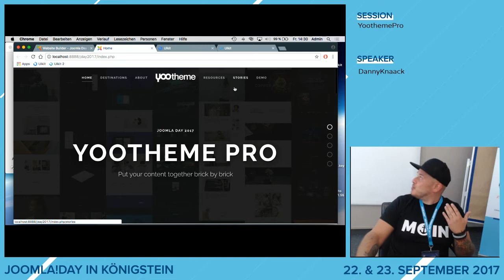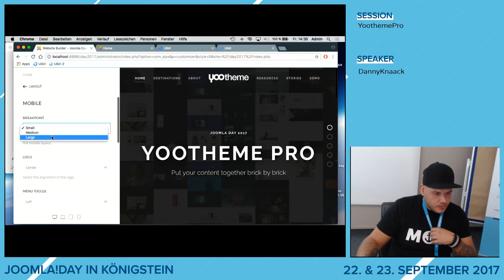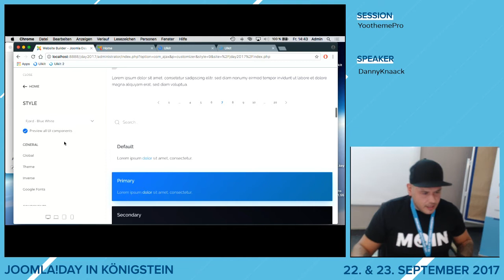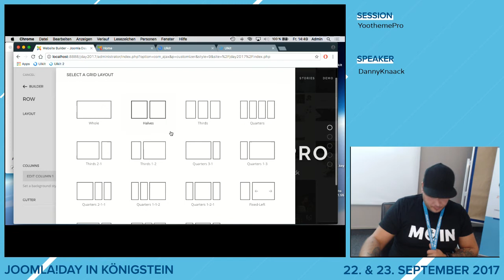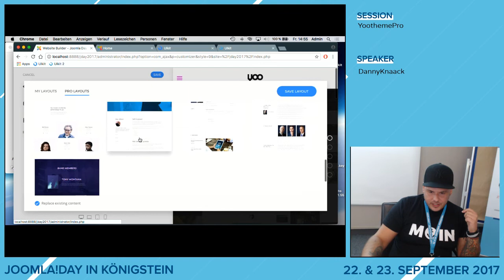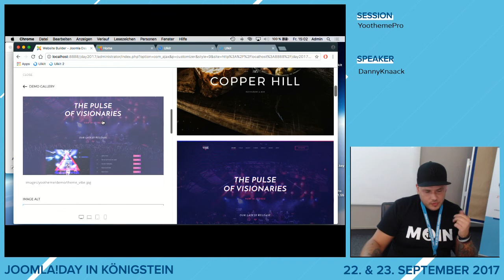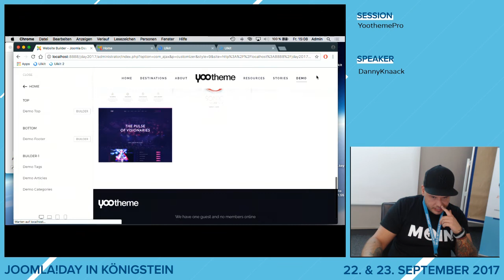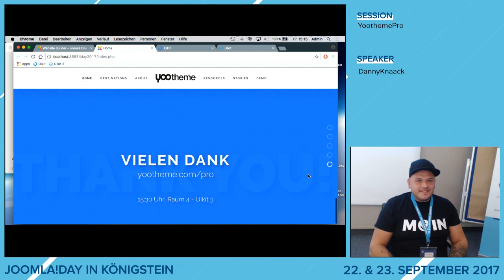JD17DE - YOOtheme Pro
von Danny Knaack

YOOtheme Pro bezeichnet den neuen Website Builder von YOOtheme sowie alle darauf basierenden YOOtheme Templates der letzten Monate. Die größte Neuerung ist der neue Page Builder, der das einfache Erstellen komplexer Page Layouts für Joomla Artikel ermöglicht. Aber auch die anderen Bereiche des Website Builders liefern benutzerfreundliche Werkzeuge für eine neue Art und Weise der Web-Gestaltung.

Im Talk gehen wir auf das Grundgerüst von YOOtheme Pro ein und zeigen anhand praktischer Beispiele den Umgang mit dem Builder und wie einfach es ist sich seine eigenen Website zu gestalten. Unser Vortrag richtet sich sowohl an Einsteiger, die schnell eine komplexe Website mit Joomla und YOOtheme Pro aufsetzen wollen, als auch an erfahrene Nutzer von YOOtheme Templates, die die Neuerungen der frischen Umgebung kennen lernen wollen.